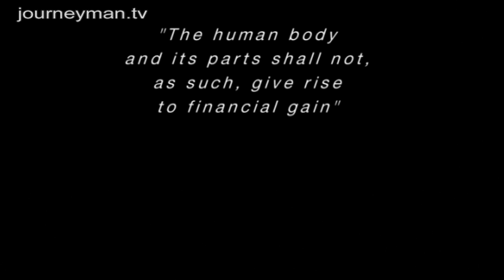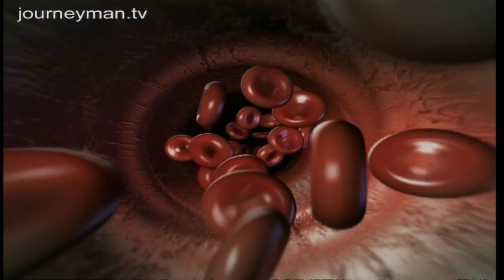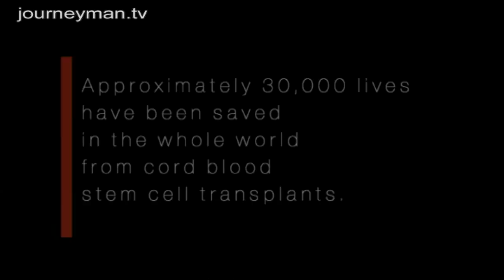The Precious Cell - Trailer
Today, stem cells are heralded as a miraculous product of the human body, able to cure a number of killer diseases, from leukaemia to Alzheimer's. Big corporations across the globe are persuading nervous parents to privately store their offspring's stem cells, touting it as the only way to ensure a safe future for their family. But where is the line drawn between reality and wishful thinking?